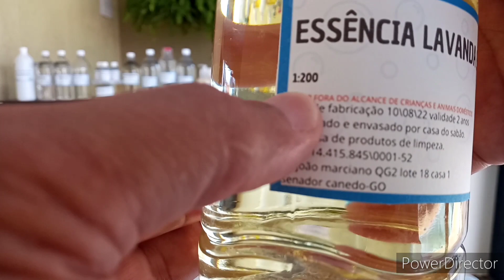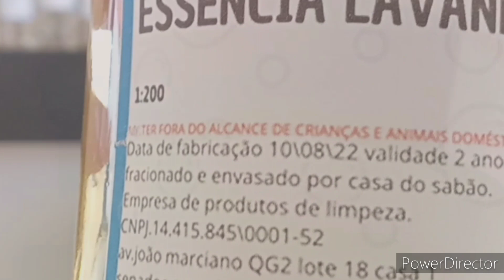Kit DESINFETANTE LAVANDA | Casa do Sabão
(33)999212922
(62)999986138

🔻⬇ Conecte-se comigo ⬇🔻

l1nk.dev/casadosabaoartesanal